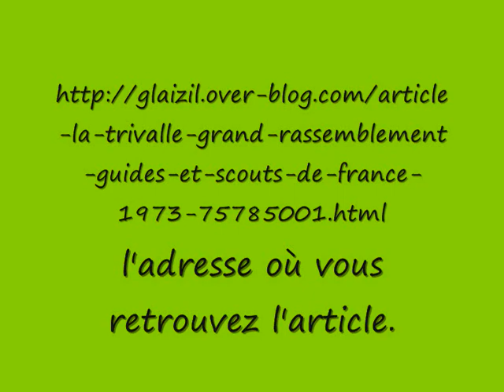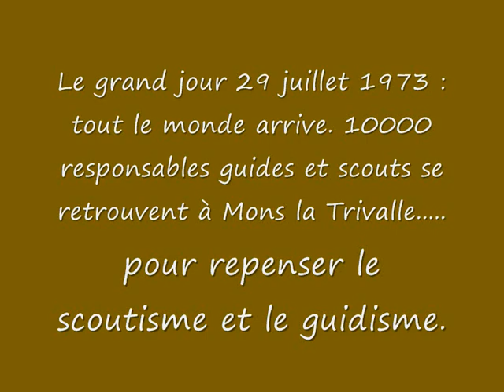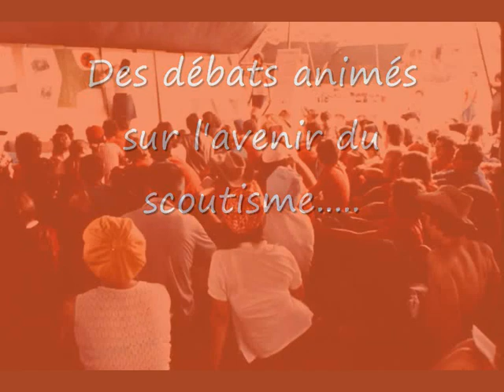La trivalle, rassemblement scout 1973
Ce diaporama est extrait du site "Mémoire du Champsaur" que vous trouverez à l'adresse suivante :